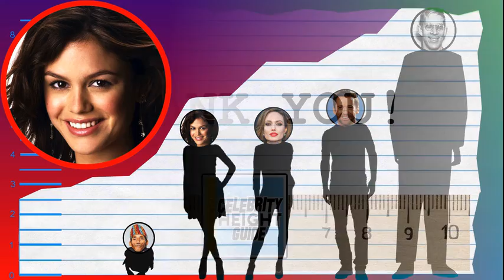How Tall Is Robia LaMorte? - Height Comparison!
Find out how tall Robia LaMorte is! To help visualize her height, we've included a side by side comparison with other celebrities, short and tall!